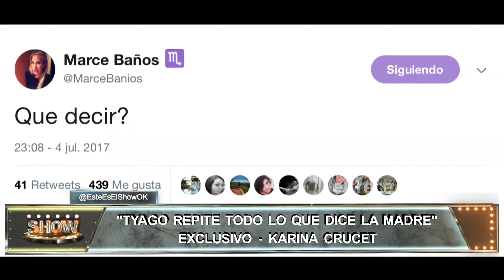Este es el show - Programa 05/07/17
Invitada: Karina Crucet.
Notas:
- Gladys bailó un tema de Gilda y estalló la polémica.
- La guerra de la cumbia: ¿qué prefiere el jurado?
- Gladys le contestó fuerte a Karina Crucet.
- Pampita habló del rumor del embarazo de la China Suárez.
Móvil Estudio SM: Nara con Nancy Pazos.
Móvil Estudio de SM: Nara con Gladys "La Bomba Tucumana".